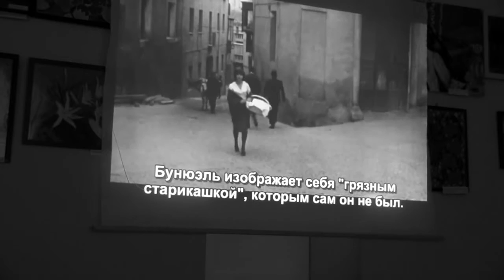КИНОЛИКБЕЗ : Скромное обаяние буржуазии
СКРОМНОЕ ОБАЯНИЕ БУРЖУАЗИИ
LE CHARME DISCRET DE LA BOURGEOISIE
 (1972, Франция, 102 мин.)
режиссер: Луис Бунюэль
сценарий: Луис Бунюэль, Жан-Клод Карьер
в ролях: Фернандо Рей, Поль Франкёр, Дельфина Сейриг, Бюль Ожье, Стефан Одран, Жан-Пьер Кассель, Жюльен Берто, Милена Вукотич
Шедевр великого дона Луиса не просто рассказывает о  бессмысленности буржуазного травоядного существования, как можно догадаться из названия и афиш. «Скромное обаяние буржуазии» - один из главных фильмов, объясняющих социальное устройство. Это лучшая иллюстрация к теории общества спектакля Ги Дебора, прекрасный материал для изучения потребительской психологии. Только через 30 лет появится «Матрица» братьев Вачовски, но ошарашивающее ощущение, когда почва уходит из-под ног, а реальность как будто рассасывается,  испытывает каждый зритель «Скромного обаяния»